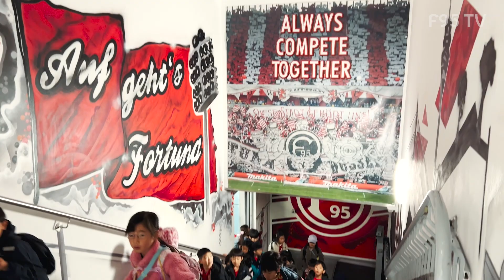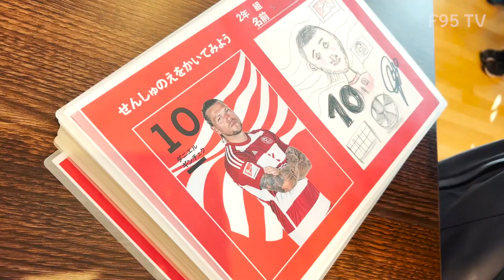アリーナ見学会 | デュッセルドルフ日本人学校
毎年恒例となっているデュッセルドルフ日本人学校の小学2年生のためのアリーナ見学会！

普段では見れない場所を見て回れた子どもたちは大興奮！
もちろん今年も元気いっぱいの子どもたちがフォルトゥナの応援歌を大きな声で歌ってくれました :)

笑顔いっぱいのアリーナ見学会をお楽しみください！